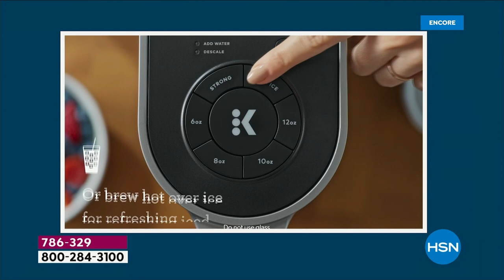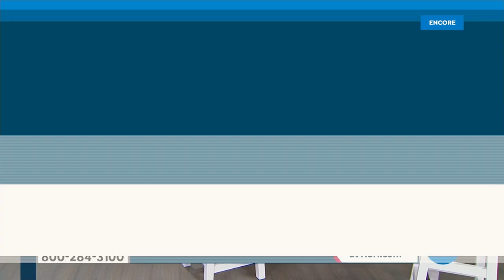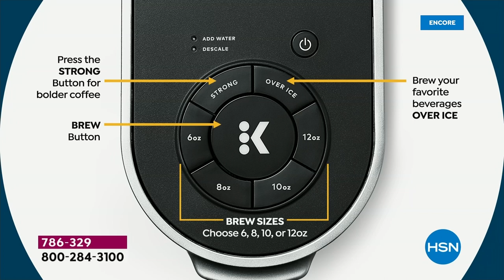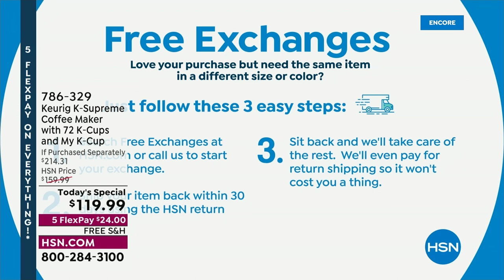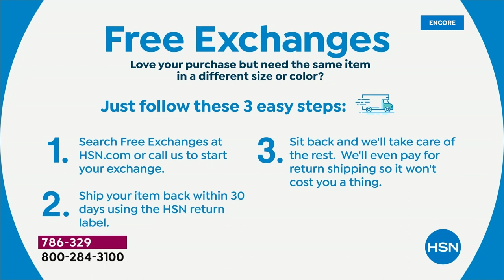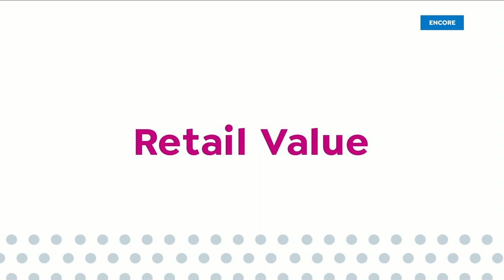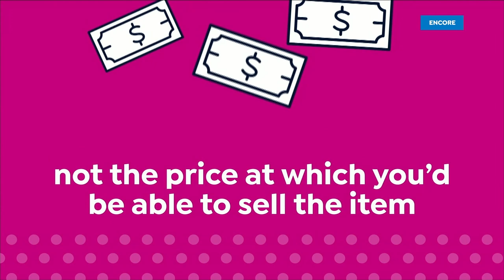HSN | Fall Kitchen Essentials - Keurig 4th Anniversary 09.02.2022 - 03 AM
Celebrate 4 years of fast, fresh, brew-at-home beverage innovations.